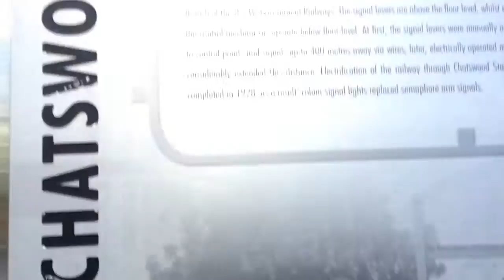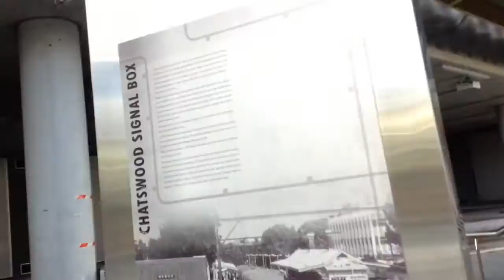Sydney Trains Video Tour 57: Old Chatswood Signal Box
A two storey Chatswood Signal Box that has a few busted lights and a preserved Chatswood SRA seat.